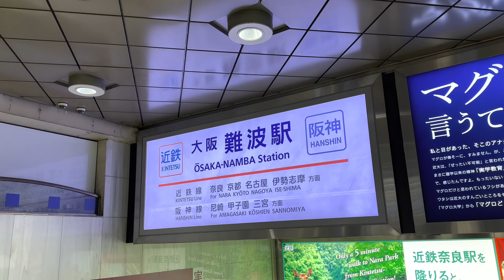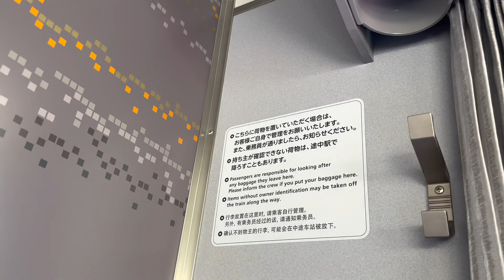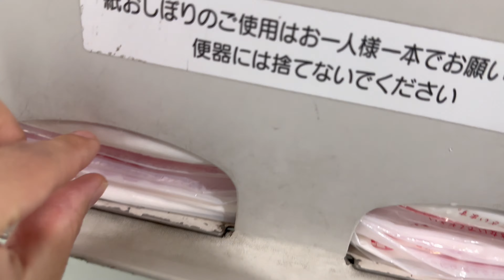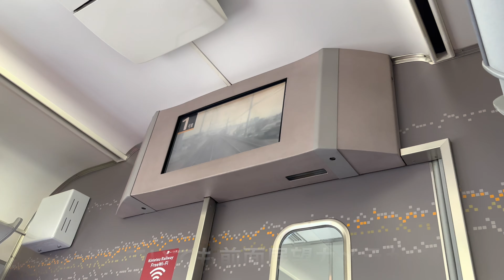アーバンライナー【Kintetsu】大阪〜名古屋をDXシートに乗車しました。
近鉄特急アーバンライナーで大阪難波駅〜近鉄名古屋駅をデラックスシートに乗車してきました。

0:00 大阪難波駅からアーバンライナーに乗車
1:55 大阪難波駅〜近鉄名古屋駅
19:00 近鉄名古屋駅

《近畿日本鉄道》特急アーバンライナー